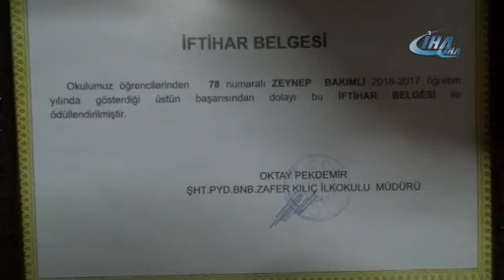{0FED4C1B D601 4960 9620 45A87597386D}